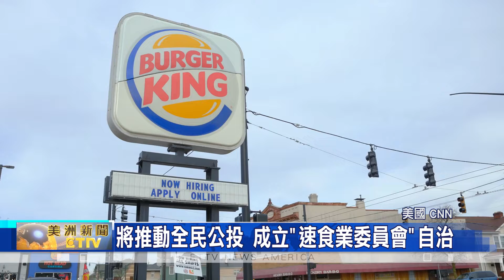加州多家協會聯手 對抗"速食業最低工資"法/將推動全民公投 成立"速食業委員會"自治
加州多家速食連鎖店業者，現在決定聯合起來，啟動公民投票，目標要反對加州州長紐森，剛簽署通過的"速食業最低工資"法案。

加州多家速食品牌，包括麥當勞、漢堡王、Chipotle、In-N-Out等，還有加州餐飲協會、國際加盟店協會、加州商會，現在都聯合起來，反對加州州長紐森，剛簽署通過的"速食業最低工資"法案，內容預定要從2023年起，將規模一百家店面以上的速食業者，提高原本最低工資15美元，到每小時22美元。

反對方認為，法案可能會大幅提高，速食業者的經營成本，且單獨給速食業套上，額外的法律規範，可能涉嫌歧視；此外，聯合反對方還決定，要啟動"公民投票"程序，讓選民自行決定，是否應該成立委員會，來自行制定速食業的，勞工最低工資、工作時數，以及工作條件。

值得一提的是，聯合反對方從新法生效日起，只有約三個月的時間收集簽名，且簽名數必須要超過，上次州長選舉投票中，總票數的百分之5，提案才有資格，列入2024年11月的選票中。